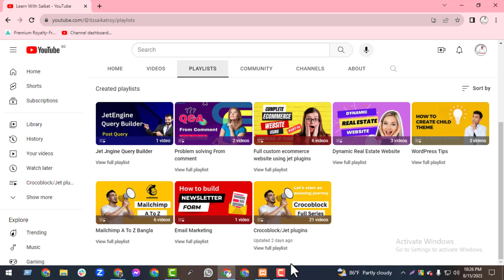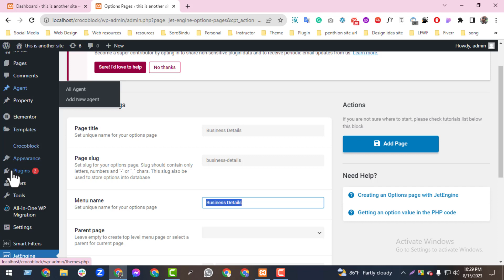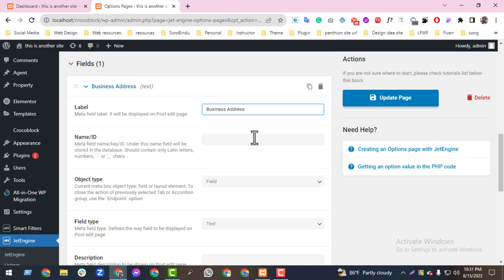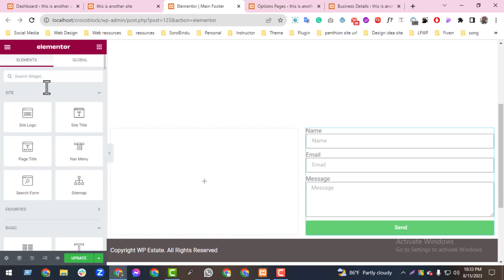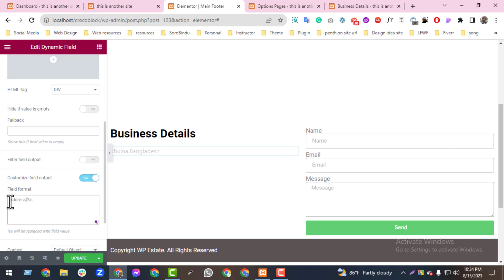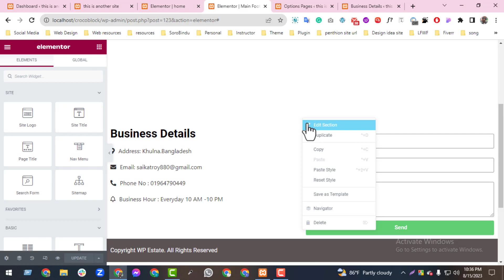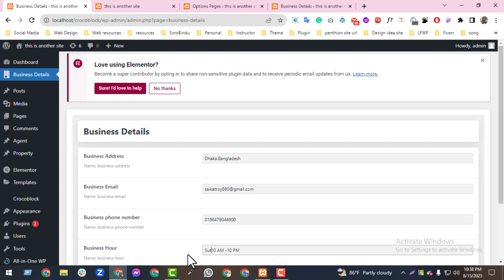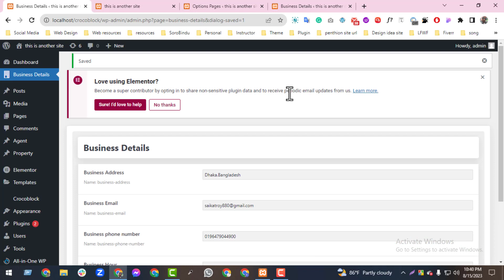How to create Options pages| JetEngine| Part 21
In this video i am going to show how to create options pages.